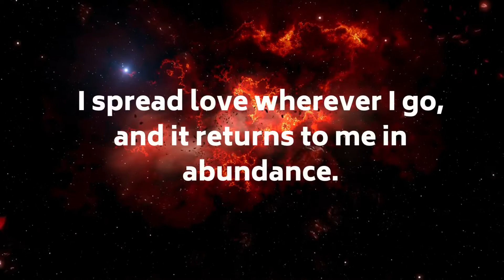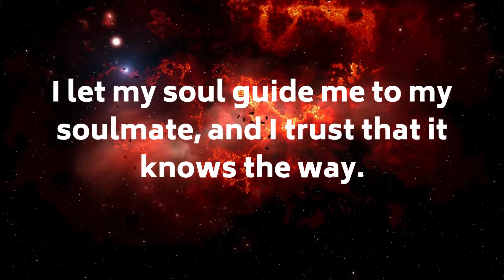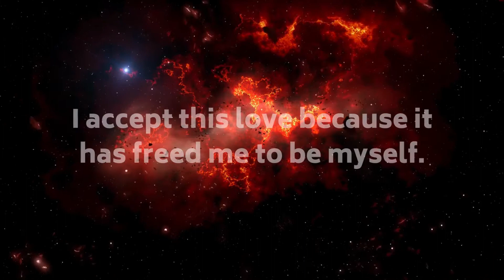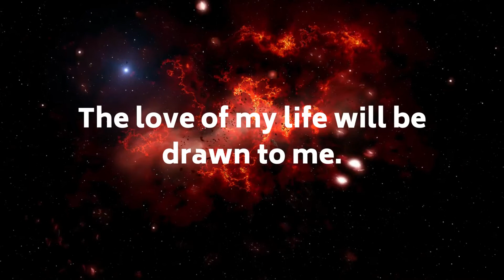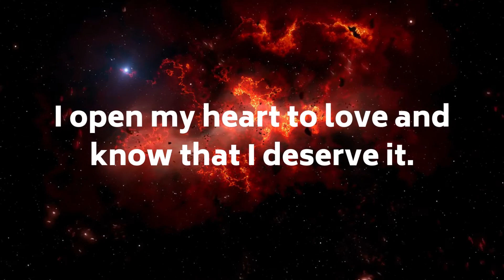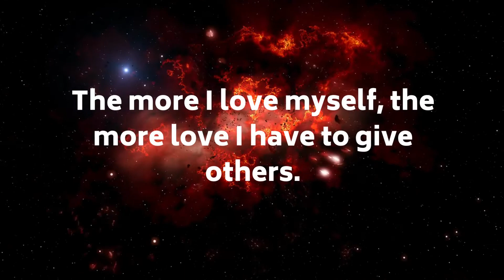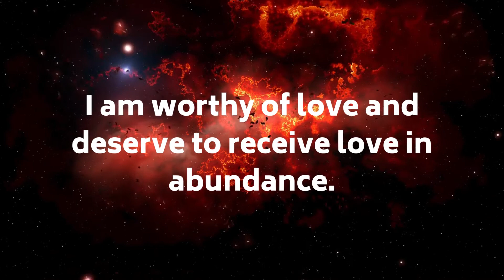Powerful Love Affirmations For Singles To Attract Soulmate Love, Romance, Marriage | Manifest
How do I attract my soulmate to marriage?
Does affirmations work for attracting love?
How can I attract love and soulmate?
What affirmations should I use for love?